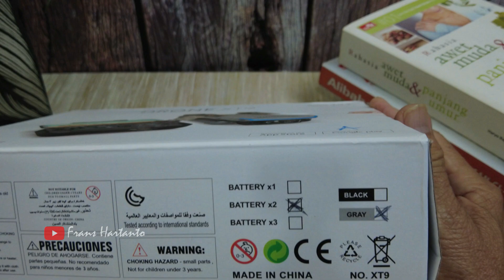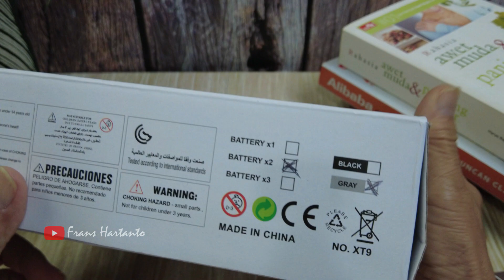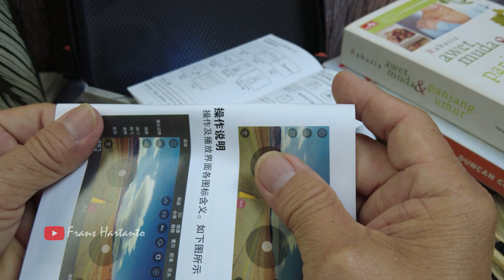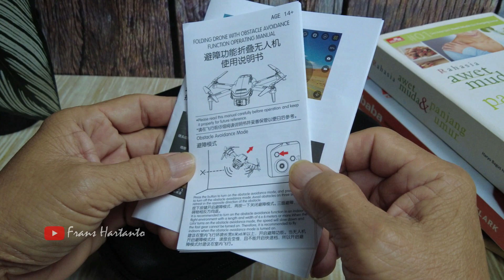DRONE PALING BAGUS HARGA 400 RIBUAN XT9 UNBOXING DAN TUTORIAL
memang benar adanya, setelah saya beli beberapa drone untuk review selama ini. maka hati saya tertaut dengan drone yang satu ini.
kalau dibandingkan dengan polltar jm-045 yang harganya sekarang sudah 500 ribuan
drone XT9 lebih unggul menurut kacamata saya.
seperti apa kompetisinya? ikuti terus perkembangan channel frans hartanto
Ada lagi drone XT2 yang hampir sama kemampuannya dengan POLLTAR JM045 yang seharga 300 ribuan. ikuti terus video saya dengan review jujur karena saya tidak jualan drone.

terima kasih telah menonton, jangan lupa share, comment, like dan subscribe bagi teman yang baru berkunjung di channel saya, agar saya lebih semangat membuat konten yang mungkin bermanfaat buat teman-teman. sampai jumpa di video saya selanjutnya, semoga teman-teman selalu sehat dan semakin sukses.

DRONE BAGUS DAN MURAH POLLTAR JM-045 - Drone 300 Ribuan Terbaik Fitur Terlengkap
MANTAP!! POLLTAR JM-045 Drone 300 ribuan Terbaik dengan Sensor Anti Nabrak 360°
POLLTAR JM-045, Apakah Drone Mampu Terbang 10 Menit